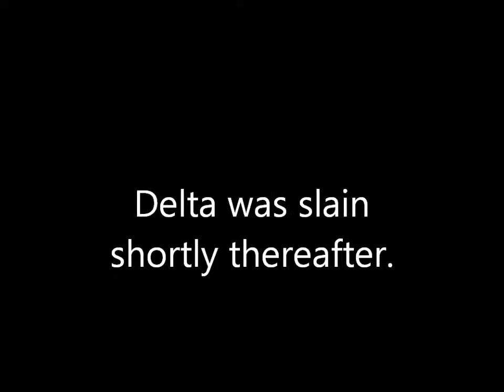Adventures in Minecraftia! Episode 2 - Don't Hug Too Hard!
DeltaEXE and Shaneguy get tired of their crappy cave home and decide to do something about it! While Delta goes off to mine and Shane goes to build the new shelter, they have some interesting talk considering morals. How will it all turn out?

Shaneguy: @TheRealShaneguy
DeltaEXE: @OuroBracket